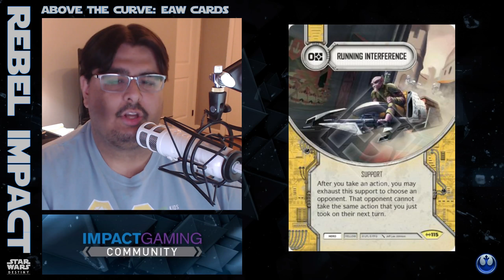Above the Curve: Empire at War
In this video we take a look at some Empire at War cards that appear to be above the established power curve.  I'll provide reasons why for each card and even discuss some cards that might be just on the outside looking in for your decks.  Enjoy!

Discord (me): Grey#2225